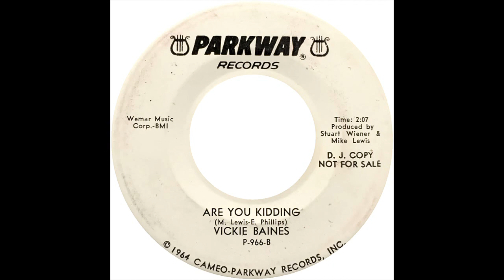VICKIE BAINES & GROUP ARE YOU KIDDING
VICKIE BAINES & GROUP, ARE YOU KIDDING, NORTHERN SOUL, SOUL MUSIC GENRE